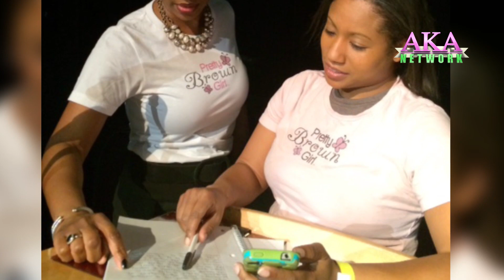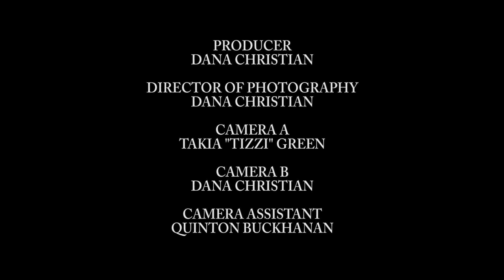Conversations Season 2: Dara Munson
Conversations. A web series that features uplifting and positive stories brought to you straight from the mouths of our
high-impact members, Conversations is our digital age reboot of the popular AKA Heritage Series.